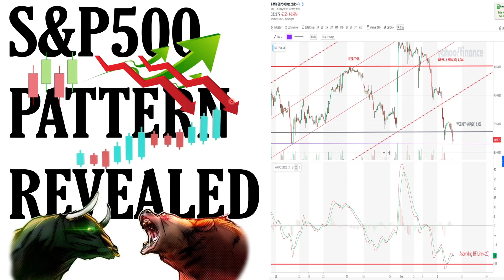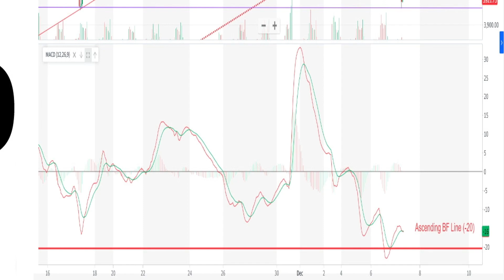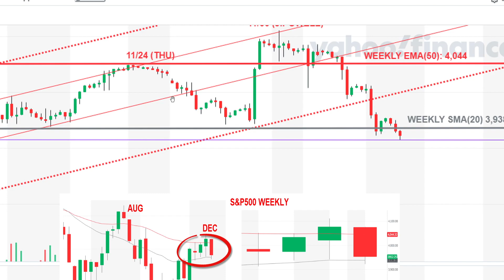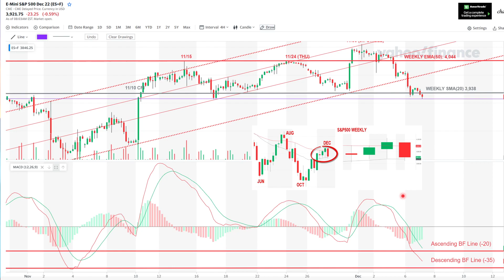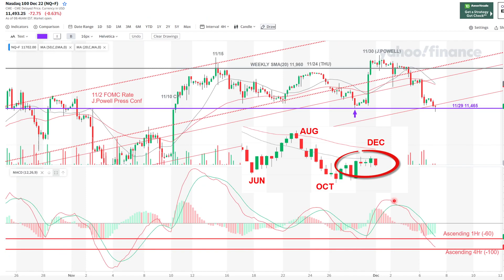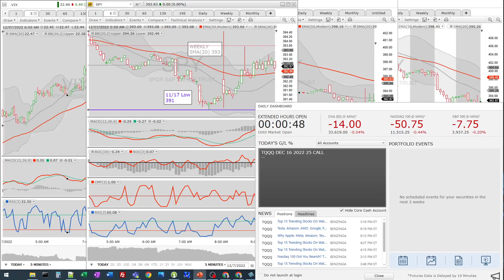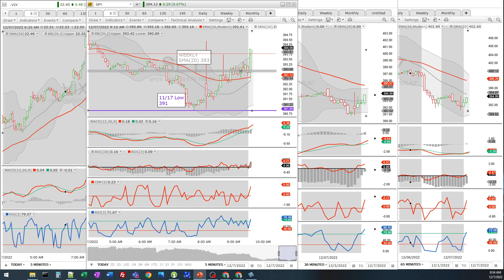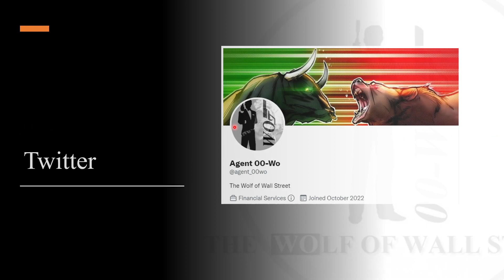Stock Market S&P500 PATTERN REVEAL | HUGE FIND | SPY QQQ VIX | Traders Investors Money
BOMBSHELL discovery on S&P500 & NASDAQ Charts guys, don't see other Youtube Channels talking about this!